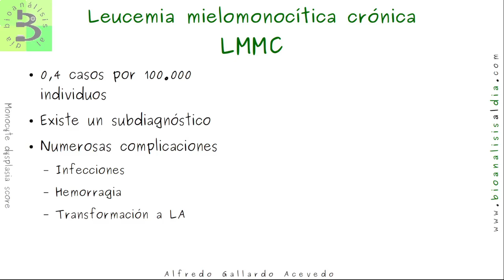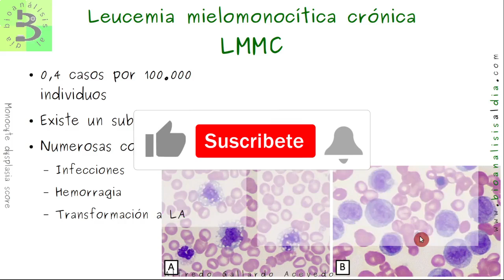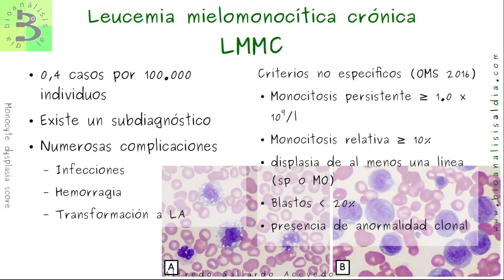🧿LMMC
Revisemos los criterios que definen una LMMC desde el punto de vista del laboratorio clínico.

Esto fue parte del in vivo 36
🧿Mono Dysplasia Score - puntaje de displasia de monocitos

Los in vivo son una actividad que realizo para mantenerte al día, el último jueves de cada mes en la tarde, te espero...

Formación:
🟪Para mejorar tu elaboración y coloración de frotis sanguíneos, ¡sin costo para ti!

Pero si lo que necesitas es mejorar tu técnica de validación de la hematología completa, el curso

Saludos
Alfredo